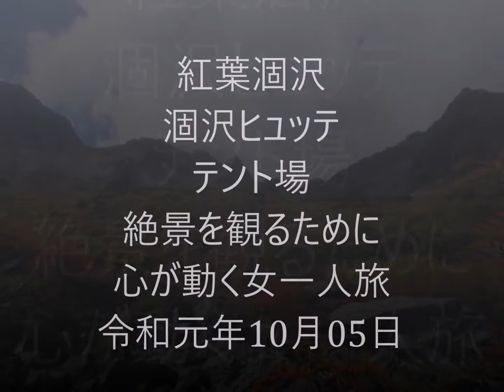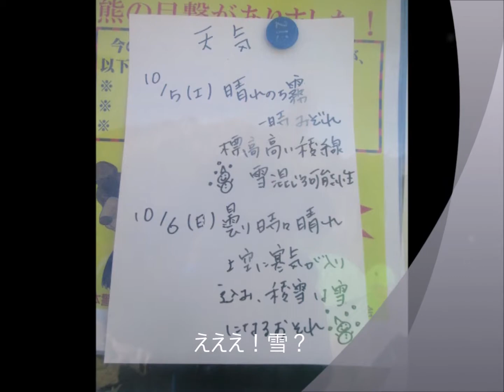紅葉涸沢 パノラマコースを下って下って涸沢ヒュッテ 令和元年10月５日 絶景を観るために心が動く女一人旅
秋の夜長に10月5日に鑑賞してきた紅葉涸沢を振り返り動画を作成している。

行程・時刻を入れてみることにした。

？（写真を撮り忘れタイムの記録不足…）新穂高温泉
5:50穂高平小屋　6:30奥穂高岳登山口
7:40白出岩切道　8:09鉱石沢　8:36荷継沢
10:43穂高岳山荘　10:45白出のコル
12:55パノラマコース　13:21山岳相談所
13:25涸沢ヒュッテ　13:53涸沢小屋
16:32北穂高小屋テント場　16:43北穂分岐
16:57北穂高岳山頂
17:00北穂高小屋（素泊まり￥7000）

私は、白出のコルからザイテングラートを激下りして、紅葉涸沢に吸い込まれる自分を楽しんでいる。徐々に紅葉涸沢が近づき高揚感が半端ない。

あんなに小さく見えていたテント場が、だんだんと近づき、最後にはテント場を歩いている。

たくさんの登山者でにぎわうテント場であるが、昨年よりは人の数が少ない。昨年は大阪の心斎橋をほうふつさせるような人出であった。

山岳相談所に掲示してあった天気予報の張り紙を見て、「えええ！雪！！！」と驚く。

翌日の行程として2プランを考えており、北穂高小屋から、北上して大キレット・槍へ歩くにしても、南下して奥穂西穂へ歩くにしても、稜線…。雪になったら困る…。

とにかく、翌日朝の天候を見ての判断となる。今は、こんなに太陽の光が降り注ぎ、明るく輝いているのに…。

「中部山岳国立公園　涸沢ヒュッテ」の看板のところのナナカマドは、色づき輝き素晴らしい…。昨年の私が写した写真と自宅で比べた。結果、今年の輝きが数段上だ。昨年は台風の影響で1週間遅い訪問であったためだろう…。

涸沢パノラマ売店は、たくさんの人でにぎわっている。名物はおでんらしい。にぎわっているが、昨年ほどではない。昨年は、長蛇の行列で、その行列は、涸沢パノラマ売店を一周巻いていたから…。（笑）本当にヘビ…。(^^♪

たくさんの人々は皆、紅葉に高揚…。（笑）